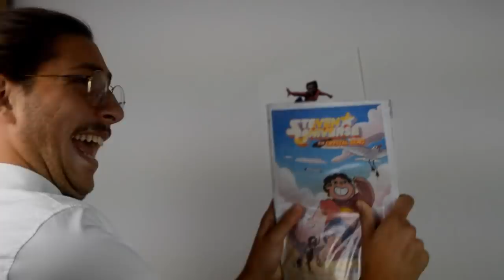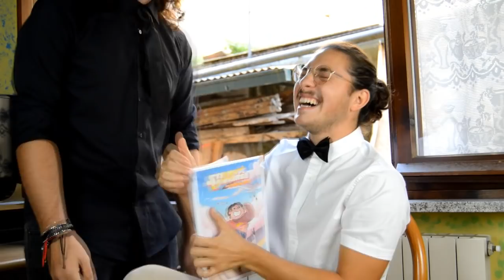GLI ERRORI di Steven Universe e le Crystal Gems - Lo spot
Il fumetto di Steven Universe che arriverà in Italia il 20 Settembre da Tunué!

Compralo o Prenotalo a questo Link!